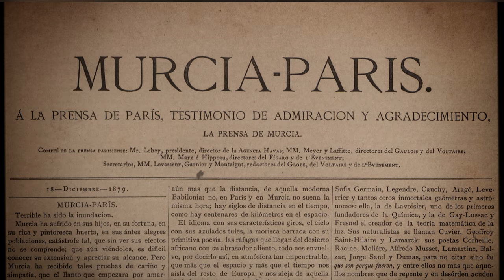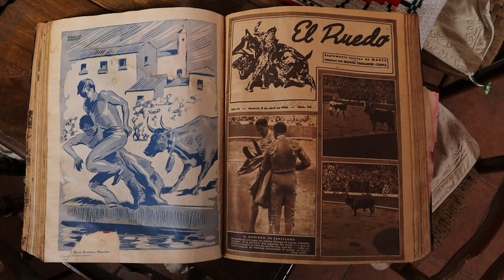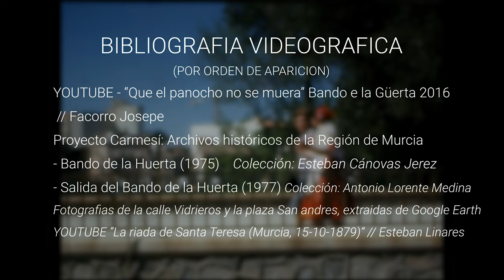Bando de la Huerta - Documental 4K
Bibliografía
- Frutos Rodriguez, F. (1915). Desde Churra á la Azacaya : (pasando por Zaraiche): colección de romances murcianos, soflamas y bandos de la huerta. Murcia : [s.n.], 1915 (Imp. de «El Tiempo»)
- Libro de la huerta : Murcia. Murcia : Junta Central del Bando de la Huerta (Ed.). (1973). Libro de la huerta : Murcia.
- Pérez Crespo, A. (1998). El entierro de la Sardina y el Bando de la Huerta en el siglo XIX.  Ayuntamiento de Murcia, Ediciones Almudí.
- Frutos Rodrísguez, F. (14 de abril de 1935). El Bando de la Huerta.
Proyecto Carmesí: Archivos históricos de la Región de Murcia. (s. f.). Región de Murcia Digital. Recuperado de

BIBLIOGRAFIA VIDEOGRAFICA
- YOUTUBE - “Que el panocho no se muera” Bando e la Güerta 2016
 // Facorro Josepe
- Proyecto Carmesí: Archivos históricos de la Región de Murcia
- Bando de la Huerta (1975)    Colección: Esteban Cánovas Jerez
- Salida del Bando de la Huerta (1977) Colección: Antonio Lorente Medina
Fotografias de la calle Vidrieros y la plaza San andres, extraidas de Google Earth
- YOUTUBE “La riada de Santa Teresa (Murcia, 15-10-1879)” // Esteban Linares
- ARCHIVO DE MURCIA: Portada del periodico  “Murcia - Paris”
del 18 de diciembre de 1879
- RTVE - EXTRACTO PERTENECIENTE AL NO-DO “NOT N 224 A”
Emitido originalmente el  21 de Abril de 1947

PEÑA HUERTANA
“EL MEMBRILLO”